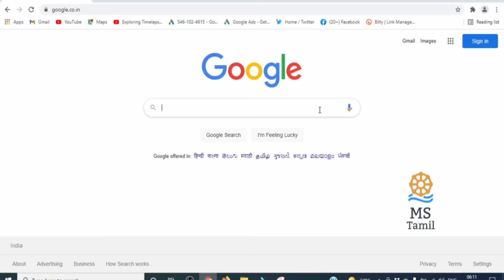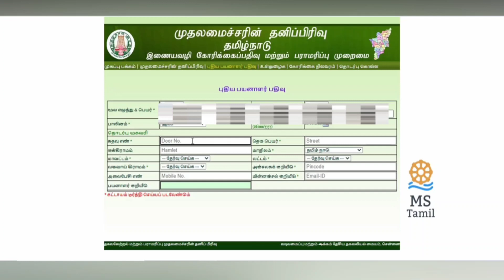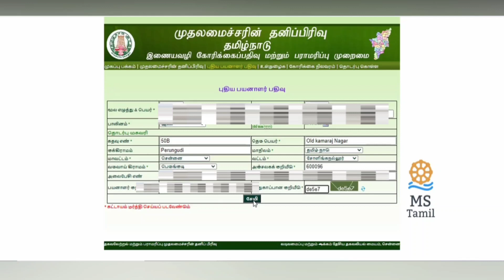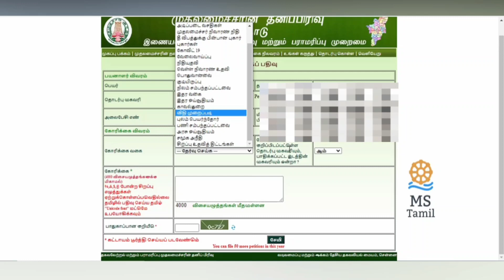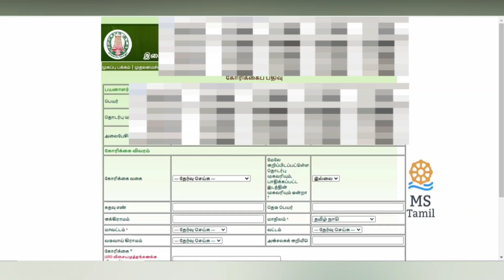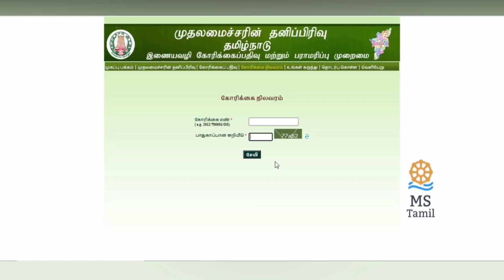5 நிமிடத்தில் உங்கள் கோரிக்கையை CMக்கு தெரிவிப்பது எப்படி? | MS தமிழ்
5 நிமிடத்தில் உங்கள் கோரிக்கையை CMக்கு தெரிவிப்பது எப்படி? | MS தமிழ்